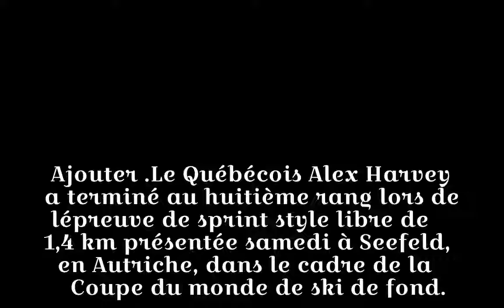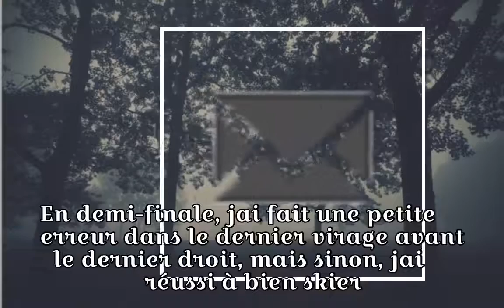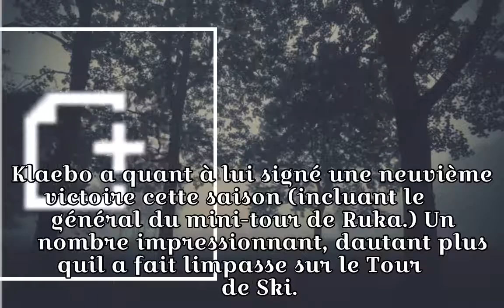Alex Harvey «content» de sa huitième place en Autriche